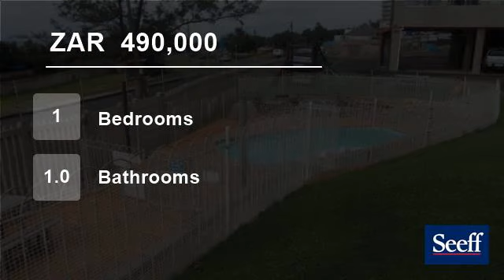1 Bedroom Flat For Sale in Scottburgh Central, Scottburgh, KwaZulu Natal, South Africa for ZAR 49...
Ideally situated in a popular secure complex walking distance to Scottburgh main beach

Perfect as a retirement unit or as a Holiday getaway with good holiday renting possibilities

Open plan Bedroom Lounge Kitchen

The unit is situated on the ground floor and is being sold furnished

Swimming pool in ...